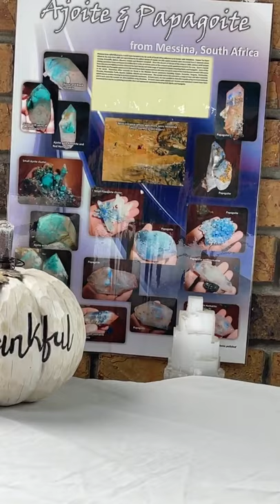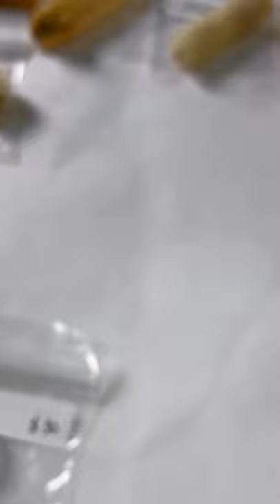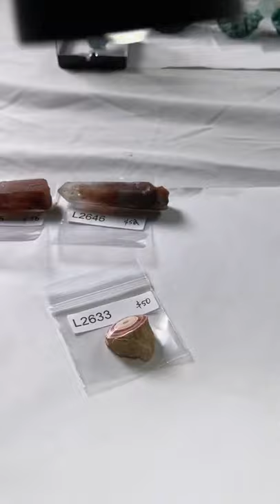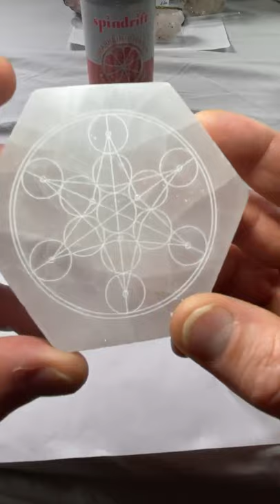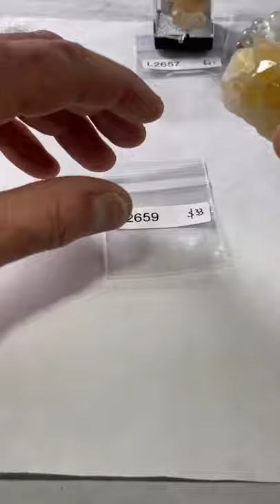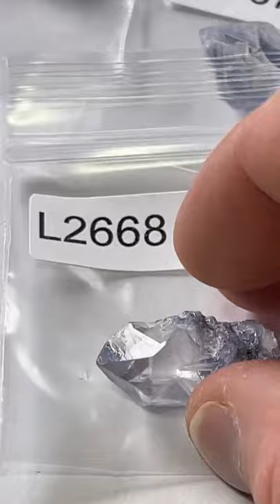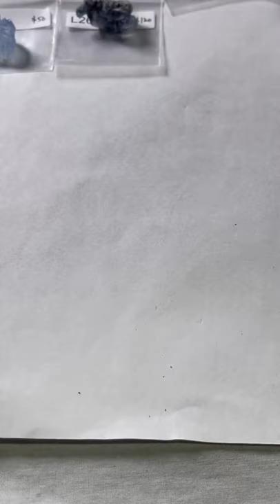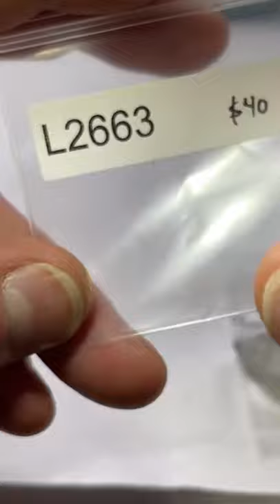LIVE NO 24 | November 28, 2021